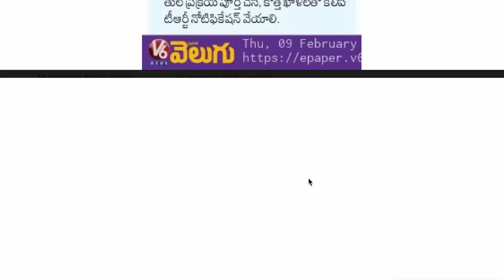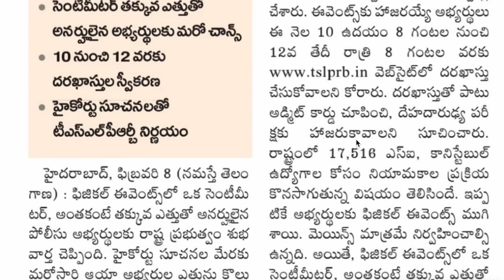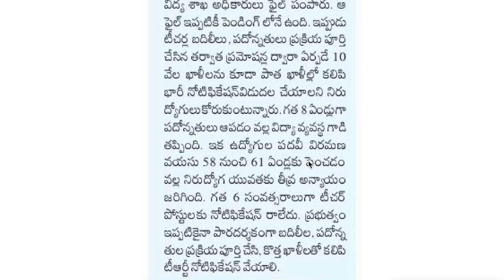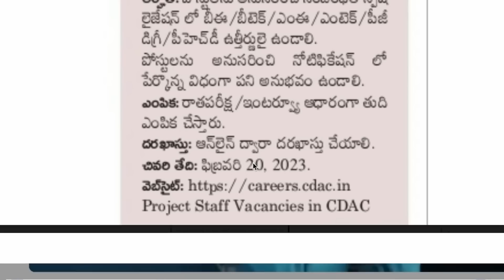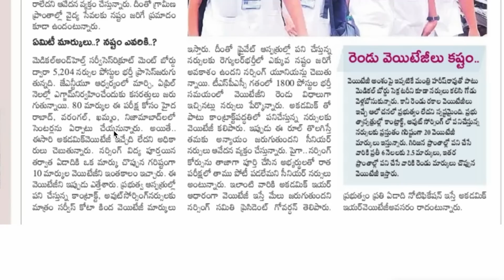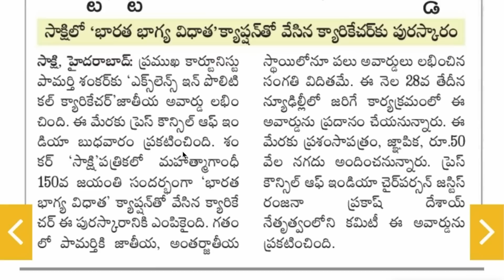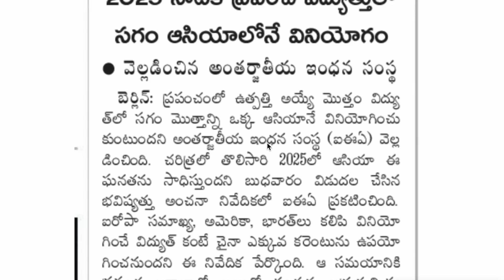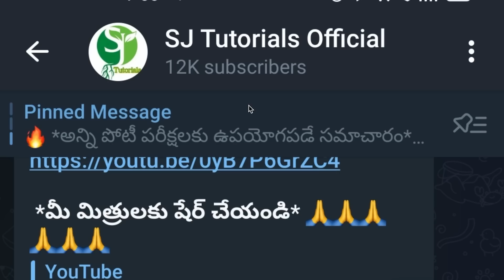👌20 వేల పోస్టులతో త్వరల నోటిఫికేషన్| మరో ఛాన్స్ పోలీస్ జాబ్స్ అప్డేట్| 570 jobs| TSPSC jobs updates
👋Hi Aspirants..మీరు ప్రతిరోజు అప్డేట్స్ పొందాలంటే క్రింద ఇచ్చిన గ్రూప్లో జాయిన్ కాగలరు..

💥💥గమనిక - మన ఛానల్ Name తో ఇతరులు టెలిగ్రామ్ గ్రూప్ క్రియేట్ చేస్తున్నారు.. మీరు టెలిగ్రామ్ లో జాయిన్ అయ్యేటప్పుడు మన చానల కాదా కన్ఫామ్ చేసుకోండి.. మన చానల్లో 12 వేలకు పైన మెంబర్స్ ఉంటారు.. అండ్ లోగో చూసుకొని కన్ఫామ్ కండి.  telegram channel name- SJ Tutorials Official 💥💥

💥టెలిగ్రామ్ ఓపెన్ కాకుంటే క్రింది విధంగా టెలిగ్రామ్ లో  search చేయండి 👇
@Sjtutorials0  అని search చేస్తే మన గ్రూప్ వస్తుంది లోగో చూసి (SJ Tutorials Official) కన్ఫామ్ చేసుకొని జాయిన్ కండి